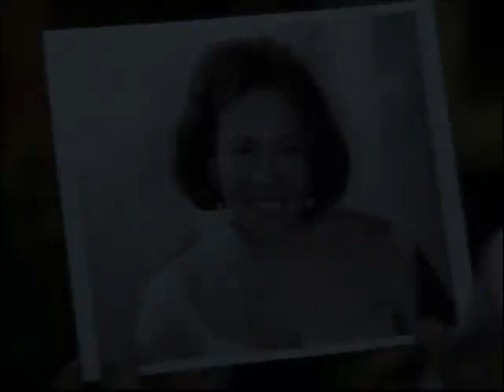The Gregory Hines Show - Wahunthra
(1998) Ben becomes awestruck after a manuscript falls into his lap about a fearless Masai Princess called Wahunthra.